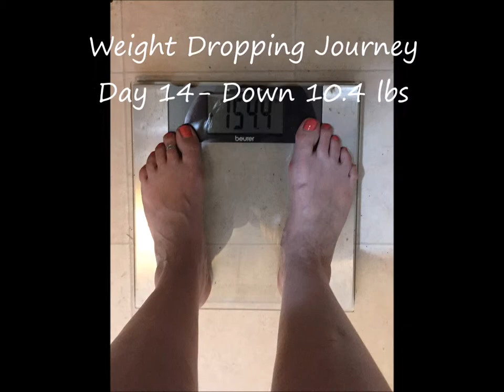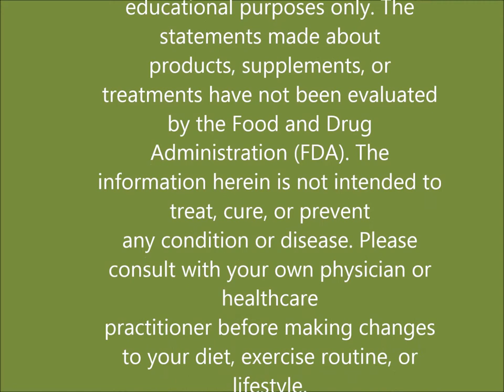Week 2 Weight Journey Results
I am down 10.2 pounds after 14 days, very exciting results!  I will keep you posted on next weeks results!

GuidepostToWellnessLLC.com

The statements made about products, supplements, or treatments have not been evaluated by the Food and Drug Administration (FDA). The information herein is not intended to treat, cure, or prevent any condition or disease. Please consult with your own physician or healthcare practitioner before making changes to your diet, exercise routine, or lifestyle.